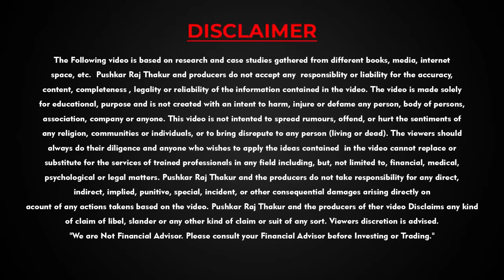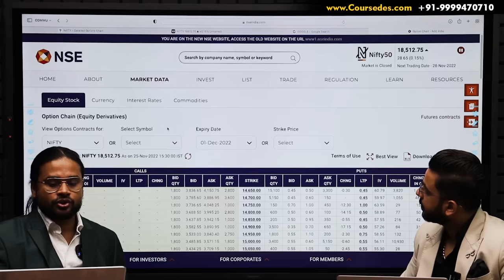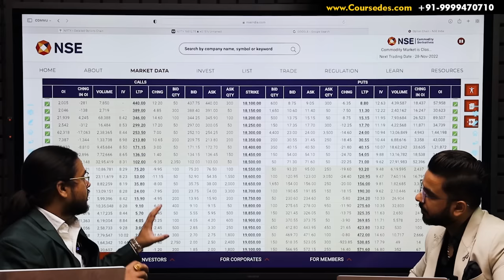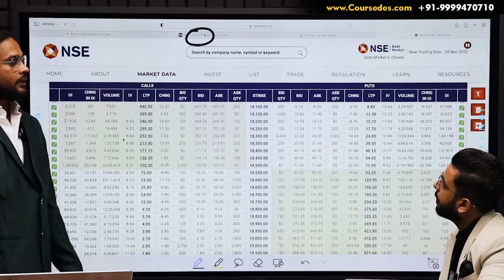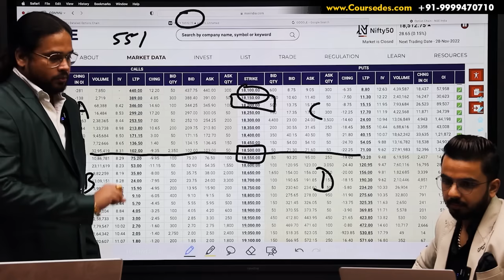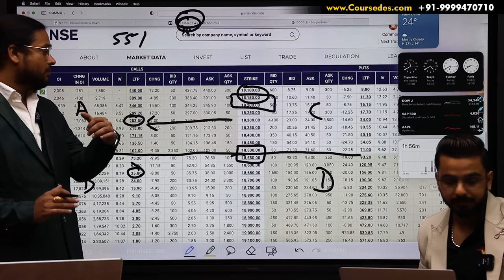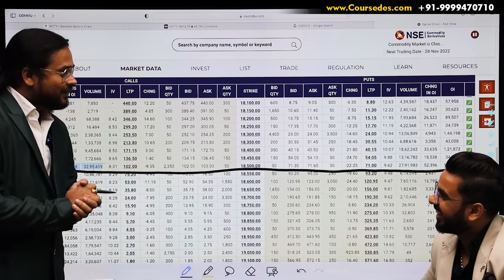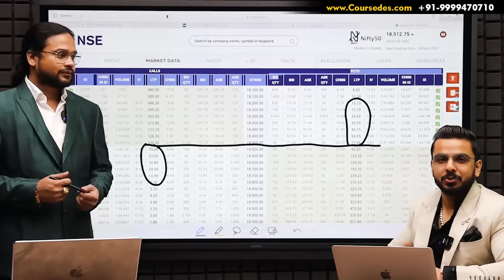Secrets of Option Chain Free Course | Learn Stock Market Trading | Investing Daddy